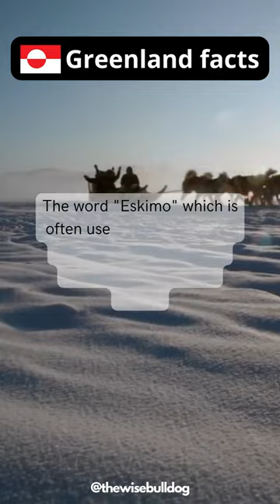🌎 Around the World in Facts | Greenland - Episode 01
Every episode from the Around the World in Facts features 3 different curiosities from a chosen country.

Are you ready to uncover some of the mysterious and fascinating facts about Greenland? In this short YouTube video, the Bulldog will take you on a journey to explore the world's largest island and the least densely populated country.

Join us on an icy adventure and discover the hidden secrets of Greenland! ❄️